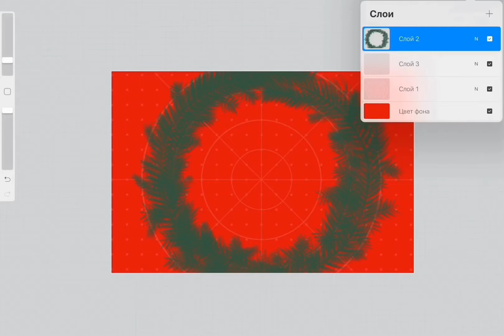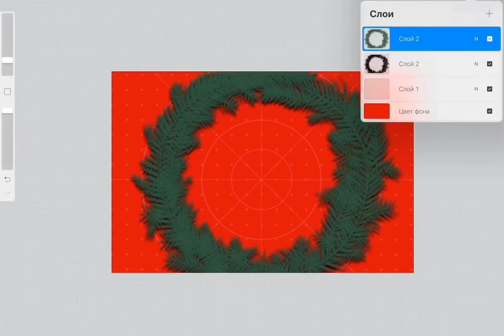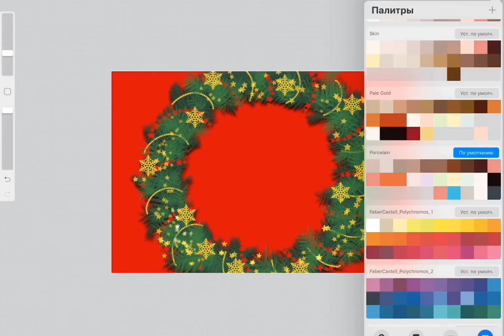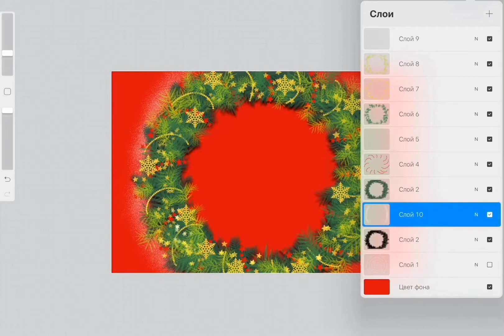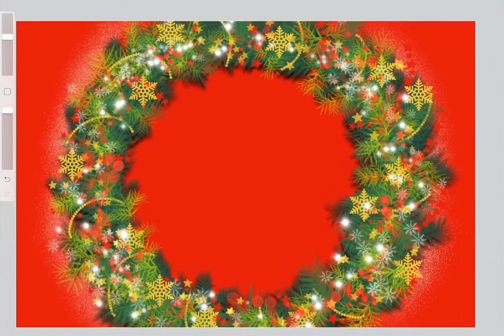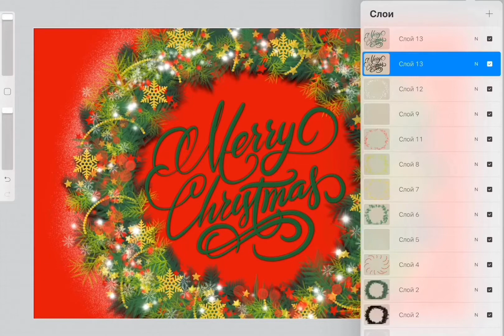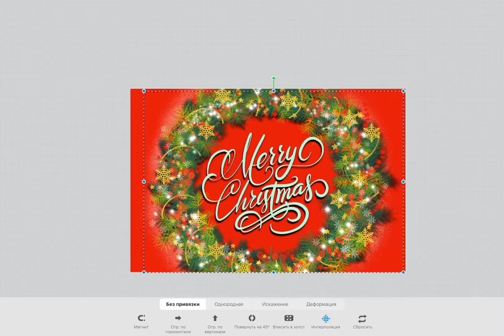Christmas procreate brush